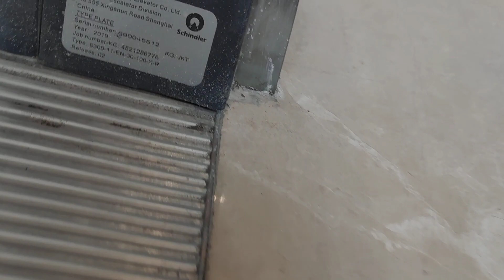Brand New Schindler 9300-11 Escalators at Pondok Indah Mall 3 Skywalk, Jakarta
One of two set of escalators I filmed in this brand new mall. They're all Schindler 9300-11